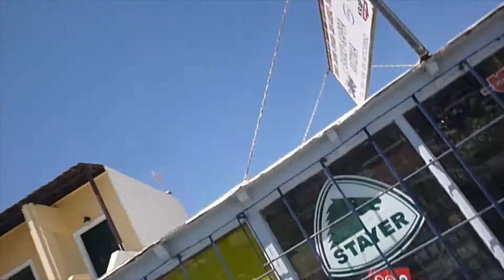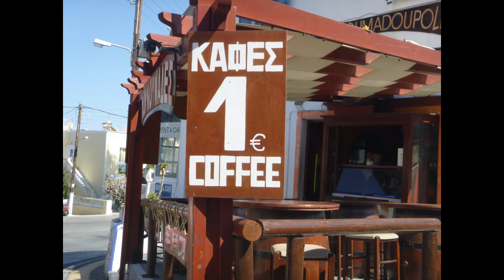Santorini vlog I Photos & Videos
These were taken in oia and thira.

Santorini travel

IG: _kellys____ for more travel content.